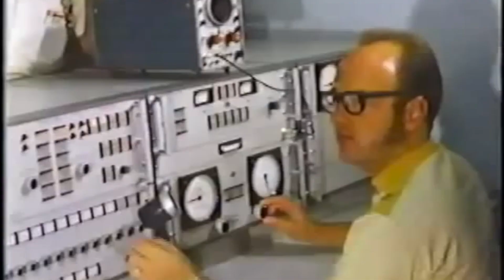The TROUBLED BEGINNINGS of the DC-10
Flyboys aviation. Entry problems with new aircraft are well known to aviation enthusiasts. Back when the DC-10 was introduced in 1970 there was a multitude of problems that resulted in a number of crashes. This video explains why this all happened!

FLYBOYS AVIATION

Hello and welcome to Flyboys Aviation!

Like you, passionate about aviation and happy to share knowledge and insights with you! Always open to ideas for new videos or suggestions on how to improve the material posted.

You probably have a limited amount of time (and perhaps the attention span of a goldfish) so videos are never longer than 5 minutes.

Do you want to deepen your understanding of aviation and learn some interesting facts & figures?